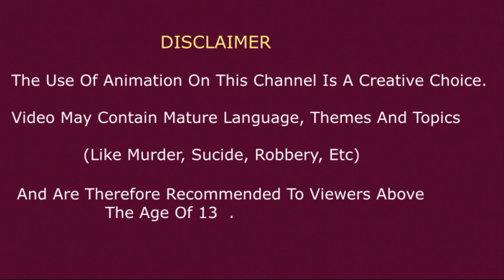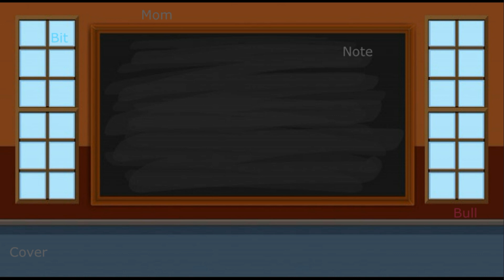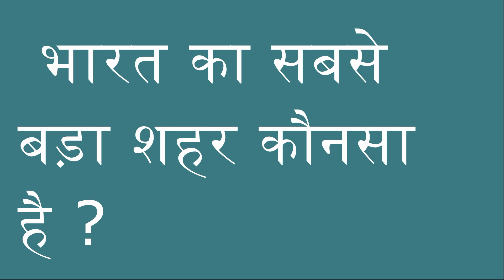4 Majedar aur jasoosi paheliyan/hindi riddles/Detective puzzle/paheliyan logic sawal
4 Majedar aur jasoosi paheliyan/hindi riddles/Detective puzzle/paheliyan logic sawal

1.paheliyan
2.jasoosi paheliyan
3.majedar paheliyan
4.Detective puzzle
5.hindi paheli
6.hindi riddles